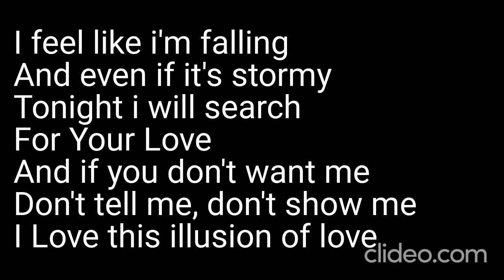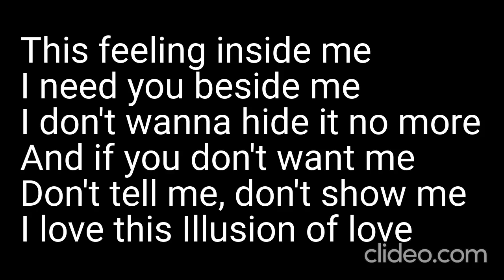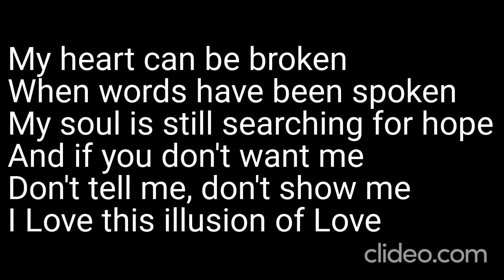Karaoke - Radu Sirbu & Sianna - "Illusion Of Love" | Sing Along!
🎤 Get ready to dive into the dreamy world of "Illusion Of Love" with our karaoke version of this beautiful song by Radu Sirbu & Sianna! 🎶💫

🎶 Sing along with us, feel the emotion of this magical track, and share your performances with us in the comments below – we'd love to hear your voice! 🎉

❗ IMPORTANT: Please note that this is a karaoke video, not an official music video. We do not encourage any unauthorized downloading or sharing of copyrighted material. To support Radu Sirbu & Sianna, stream "Illusion Of Love" on authorized platforms and support the official releases.

Thank you for being part of our karaoke community! Let's get lost in the "Illusion Of Love" together! 🎵💫

Daniel Kučava